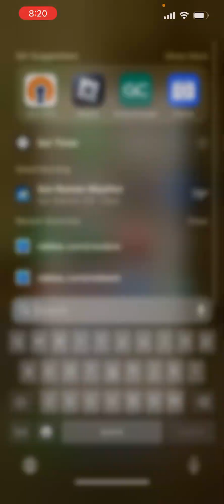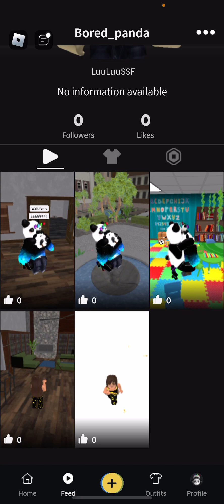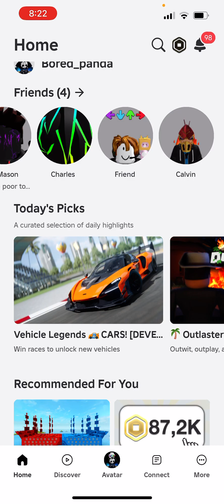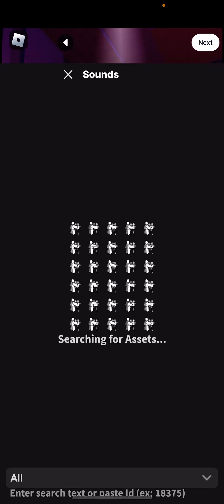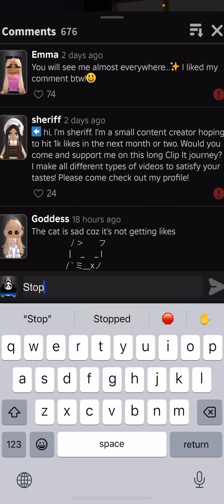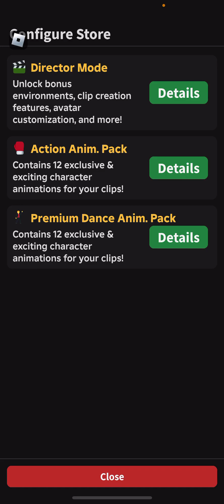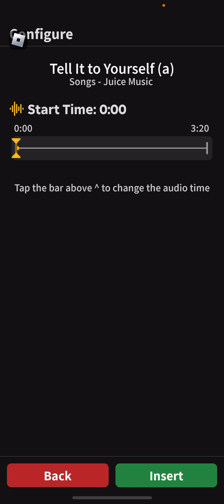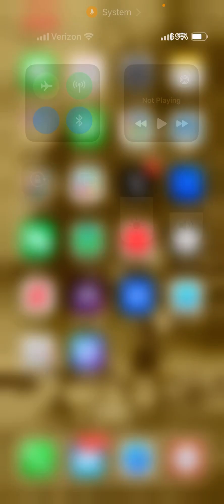Me reacting to clip it